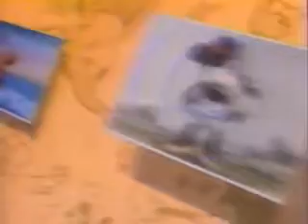Walt Disney przedstawia: Czołówka i tyłówka (1990-1991)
Pierwsza czołówka i tyłówka bloku Walt Disney przedstawia z 1991 roku.